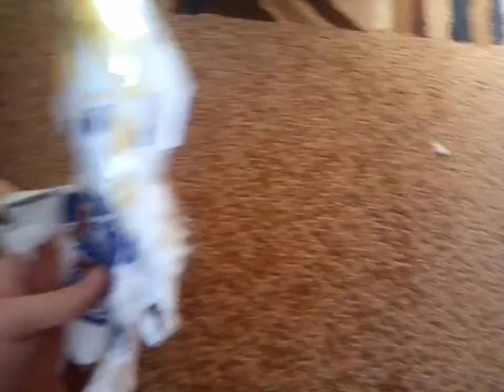Total drama world travel episode 14 new basketball jersey